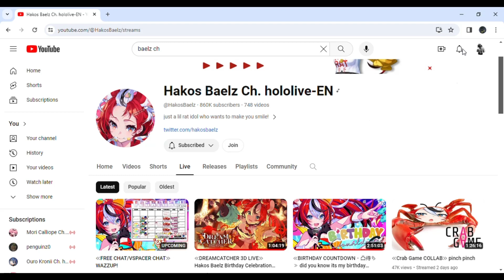MSCHF Tontine Day 794 2024 HAPPY BIRTHDAY BAAAEEEE!!! ALSO THE 258TH ZERO DEATH!!!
Greetings :D this is tiger079 and this is Tontine. So far, exactly 6,853 players have left the game. Congrats to those who made it on your 794th day alive. Stay alive everyone, stay alive.

If you are looking for more information about Tontine by MSCHF, head over to the subreddit under r/TontineMSCHF. Lurking is available.